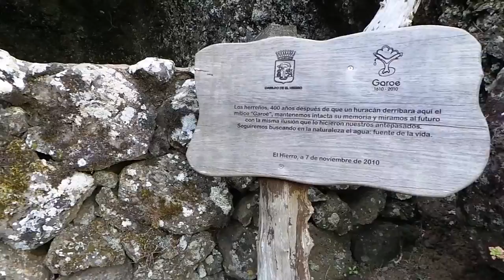El Garoé Árbol Santo de la isla de El Hierro